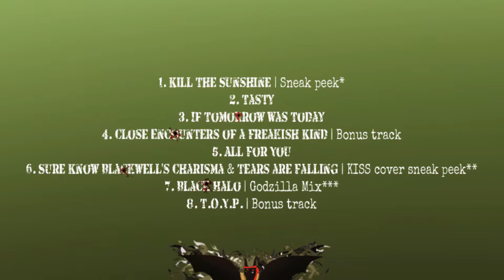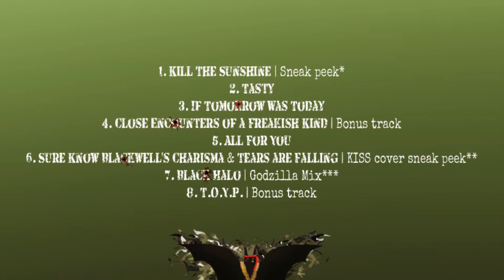01.) Kill The Sunshine | Billy "The Bat" Clements | Accidental Soldier (EP)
01.) Kill The Sunshine | Billy "The Bat" Clements | Accidental Soldier (EP)

VERSE 1:

SUNSHINE, A PRETTY DAY, A ROOM WITH A VIEW.
MY LIFE, AND WAYS, HAVE ONLY BEEN LIVED BY A FEW.
YOUR FACE, CLOUDS MY MIND, IT’S EATING AT MY SOUL.
BUT NOW I FIND, THAT MY PEACE OF MIND IS BURIED IN YOUR HOLE.
BRIDGE:

I SEE YOU THERE, FACE TO FACE IN THE CROWD.
I WANT THE WHOLE WORLD TO REALIZE, SO I SHOUT IT OUT LOUD.

YEAH!
CHORUS:

YOUR LIES, KILLED ALL THE SUNSHINE.
YOUR LIES, TOOK ALL THAT WAS MINE.
YOUR LIES, TOOK ME FOR ALL THAT I WAS WORTH.
YOUR LIES! YOUR LIES! YOUR LIES!
KILLED ALL THE SUNSHINE.
VERSE 2:

SOMETIMES, I HEAR YA SAY, THAT WORDS ARE TOO MUCH.
BUT IT’S A LIE, AND I CAN FEEL IT, ALL YA NEED’S A LITTLE TOUCH.
WE LIVE IN A WORLD, FULL OF DREAMS, OUR MIND AND BODY, SOUL.
BUT NOW I SEE, THAT THE REST OF ME, IS BURIED IN YOUR HOLE.

YEAH!

WILLIAM L. CLEMENTS,III BMI